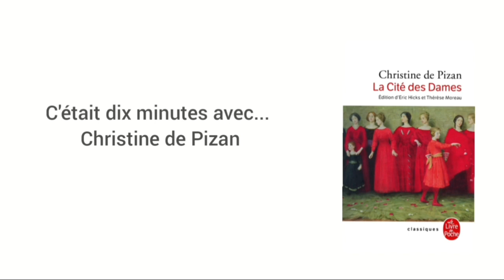[S1.Épisode 10] - 10Minutes avec... Christine de Pizan ! - (La Cité des Dames) - Dernier épisode.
Petite émission littéraire : "10Minutes avec...".

•Concept de l'émission : parler de livres, les réunir autour de grandes thématiques, et passer dix minutes avec d'incroyables personnages. Je souhaitais mettre à l'honneur les grands classiques littéraires pour peut-être permettre d'en avoir un peu moins peur, de mieux les comprendre et de s'en rapprocher plus facilement.

[S1.Épisode n°10] : La Cité des Dames !

•La Cité des Dames est le célèbre récit philosophique de Christine de Pizan, paru en 1405 et qui défend l'image de la femme au XVe siècle, déplorant la pensée générale misogyne de son temps.

•Spoiler Alert !! Dans ce dernier épisode je dresse le portrait de l'une des premières femmes à parler au nom de toutes les autres, à dénoncer le viol, l'accès limité à l'éducation pour les jeunes filles, et autres inégalités des sexes. Je vous parle aujourd'hui de celle qui fut peut-être la pionnière en France d'une forme déjà de féminisme.

|10Minutes avec...|

Saison 1 : "La vie des personnages féminins"

Épisode 1 : Phèdre, de Jean Racine (1677)
Épisode 2 : Madame Bovary, de Gustave Flaubert (1857)
Épisode 3 : Emma, de Jane Austen (1816)
Épisode 4 : Eugénie Grandet, d'Honoré de Balzac (1833)
Épisode 5 : La Reine Margot, d'Alexandre Dumas (1845)
Épisode 6 : Médée, d'Euripide (431 av. J.-C) (et l'Antigone de Jean Anouilh, 1944)
Épisode 7 : Miss Marple, d'Agatha Christie (1930 ; puis de 1930 à 1979)
Épisode 8 : Manon Lescaut, de l'Abbé Prévost (1731)
Épisode 9 : The Handmaid's Tale ou La Servante écarlate, de Margaret Atwood (1985)
Épisode 10 : La Cité des Dames, de Christine de Pizan (1405)

À savoir !

•36 femmes sont évoquées dans la première partie de la Cité des dames :

Marie de Magdala
Reine de Saba
Frédégonde
Blanche de Castile
Jeanne d'Évreux
Blanche de France
Marie de Boulogne
Sémiramis
Amazones : Thamyris, Menalippe, Hippolyte, Penthésilée, Synoppe, Lampheto, Marpésia, Orithyie
Septimia Bathzabbai Zénobie
Artémise Ire
Lilia, mère de Théodoric
Camille
Laodicé C
Clélie
Cornificia
Faltonia Betitia Proba
Sappho
Manto fille de Tirésias
Médée
Circe
Carmenta
Minerve
Cérès
Isis
Arachné
Pamphile
Thamaris
Irene
Iaia
Sempronia
Femme de valeur
Gaia Cirilla mère du violeur de Lucrèce Sextus Tarquin
Dido
Ops
Lavinia

•Deuxième partie du livre

Sibylles : Sibylle d'Érythrée, Sibylle de Cumes
Deborah
Élisabeth (mère de Jean le Baptiste)
Anne la prophétesse
Reine de Saba
Cassandra
Basine de Thuringe
Carmenta
Théodora
Drypetrua
Hypsipyle
La vierge Claudine
Charité romaine
Griselda
Hypsicratia
Triaria
Artémise Ire
Argie fille d'Adraste
Agrippine l'Aînée
Julia (la fille de Jules César)
Aemilia Tertia
Xanthippe
Pompeia Paulina
Sulpicia
Femmes lacédémoniennes qui sauvèrent leurs maris de l'exécution
Porcia Catonis
Curia
Cornelia Metella
Andromaque
Stateira II
Marie
Stateira II
Bithiah
Judith du Livre de Judith
Esther
Enlèvement des Sabines
Veturia
Clotilde
Catulla
Sainte Geneviève
Hortensia
Novella d'Andréa
Suzanne
Sarah
Rébecca
Ruth
Pénélope
Mariamne l'Hasmonéenne
Antonia Minor
Sulpitia
Lucrèce
Chiomara
Hippo
Les femmes sicambriennes
Verginia
Claudia Octavia
Claudia Antonia
Athaliah
Jézabel
Brunehaut
La chanson de Florence de Rome
Femme de Bernabo le gênois
Leaena
Dido
Médée
Thisbé
Hero de Héro et Léandre
Ghismonda de Salerno
Lisabetta de Messina
Dame de Fayel
Dame de Vergi
Iseult
Déjanire
Junon
Europe
Jocaste
Méduse
Hélène de Troie
Polyxène
Claudia Quinta
Blanche de Castille
Busa de Canosa d'Apulie
Marguerite, Dame de la Rivière
Isabeau de Bavière
Jeanne d'Armagnac
Valentine Visconti
Marguerite de Bavière
Marie de Berry
Marguerite de Bourgogne
Isabelle de France
Marie de Savoie
Anne de Bourbon

•37 femmes encore sont décrites dans la troisième partie du livre

La Vierge Marie
Les sœurs de la Vierge Marie et Marie de Magdala.
Catherine d'Alexandrie
Marguerite d'Antioche
Lucie de Syracuse
Martina la bienheureuse
Sainte Lucie (une autre)
Sainte Bénédicte
Fauste de Cyzique
Saints Cyprien et Justine
Eulalie la bienheureuse
Sainte Macra
Sainte Fida
Marciana la bienheureuse
Euphémie de Chalcédoine
Theodosina la bienheureuse
Barbe la grande martyre
Sainte Dorothée
Cécile de Rome
Agnès de Rome
Agathe de Catane
Christine de Tyr
Diverses saintes forcées de regarder le martyre de leurs enfants : Felicia, Cyricus et Julitta, Blandine de Lyon
Euphrosyne d'Alexandrie
Anastasia
Theodota
Sainte Nathalie de Nicomédie
Afre d'Augsbourg
Diverses dames ayant servi les Apôtres : Drusiana, Susanna, Maximilla, Iphigénie, Hélène d'Adiabène, Plautilla, Julien et Basilissa